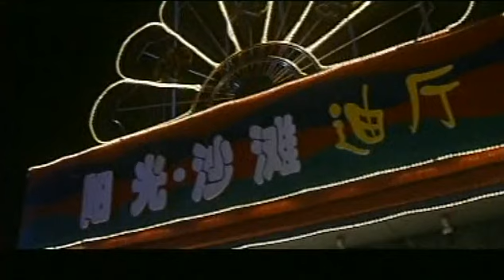【刑侦电视剧】深渊 09 | 特大刑事案件主办刑警被杀，监控录像显示生前最后见面的人是公安局长的独生女，罪恶如一口深渊将怀有恶念之人吞噬……（刑侦/犯罪）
► 剧情介绍：故事从一个紧张而忙碌的早晨拉开序幕：连续的案件让刑警地段的侦察员们应接不暇；自杀、他杀、抢劫、盗窃. 谁也想不到,表面上毫不关系件件案子,却串联掩盖着一个将震撼整个城市的大阴谋！就在破案的紧急关口,当地首富葛振海的一百万现金忽然被人从股市里划走,取款人当天被杀,年轻的侦察员丁晓雷奉命调查此案，在艰难的侦察中发现嫌疑人李少非竟是葛振海三十多年前被父亲抛弃的亲兄弟。就在丁晓雷意欲揭开这层面纱的将破未破之际，风云顿起. 广告公司的小老板,刑警队长钟爱的女友,被追辑的逃犯,戴着面具的摇滚歌手,最后还有丁晓雷心爱的女朋友肖肖,全部卷入此案,以种种面目出现着,扮演着种种角色,在一次次的山穷水尽,进退维谷中,丁晓雷身不由已地陷入漩涡中.